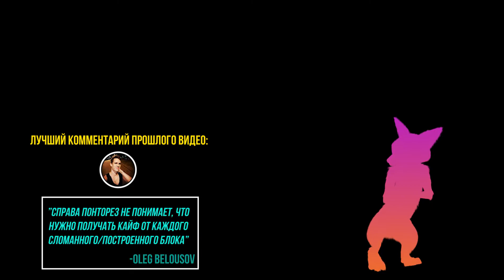Как убить лису в майнкрафте???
Если ты открыл это видео то больше не разговаривай со мной...